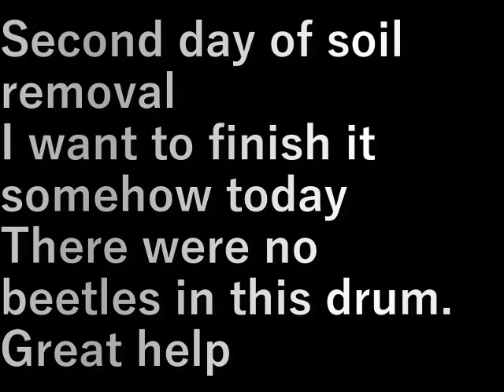土出し2(2023.12.25) soil removal 2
土出し二日目
何とか今日で終わりたい

このドラム缶にはカブトムシは居なかった
大助かり

Second day of soil removal
I want to finish it somehow today

There were no beetles in this drum.
Great help

設備屋の適当田舎暮らし